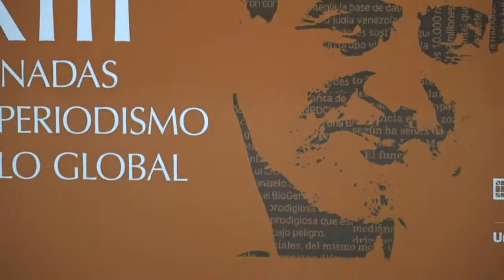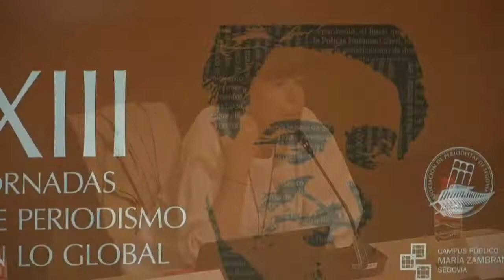XIII Jornadas Periodismo en lo Global. Mavi Doñate, Francisco Carrión y José Naranjo 23/9/2021